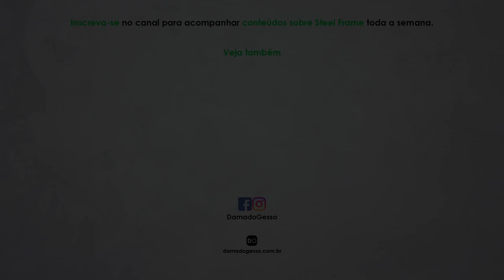Como fazer conexões no Steel Frame SEM PERDER A SEGURANÇA!